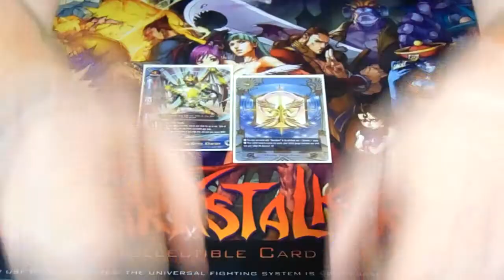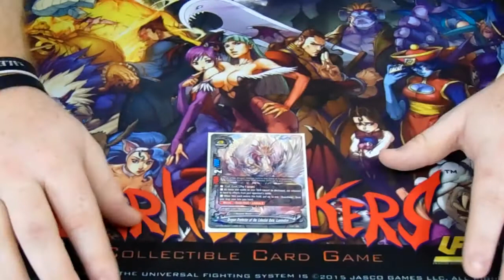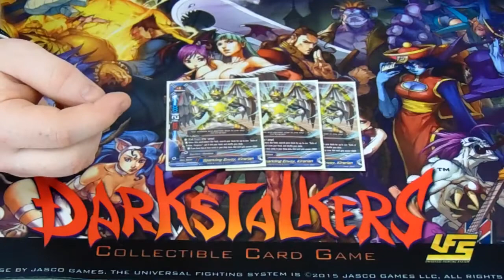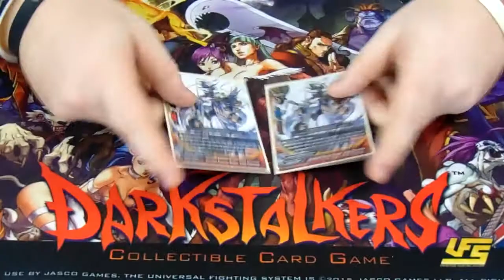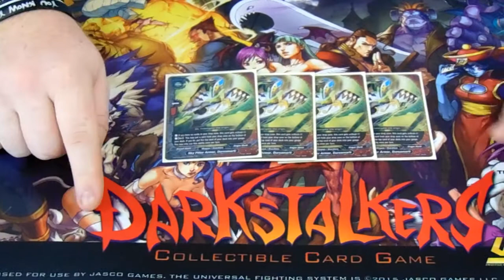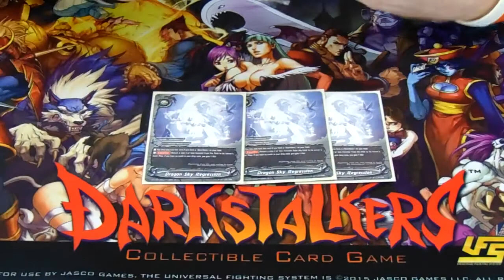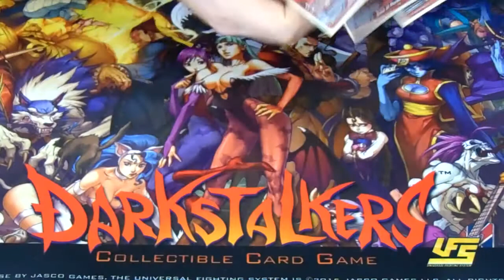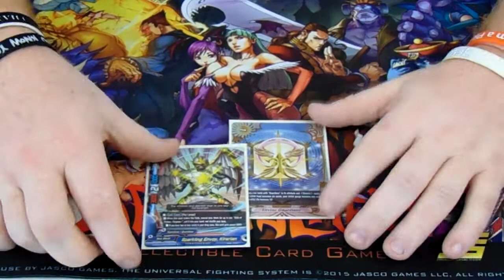11th Place Chicago WCQ Guardians Deck Profile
Oppie has finally revealed his Guardians Deck!!!